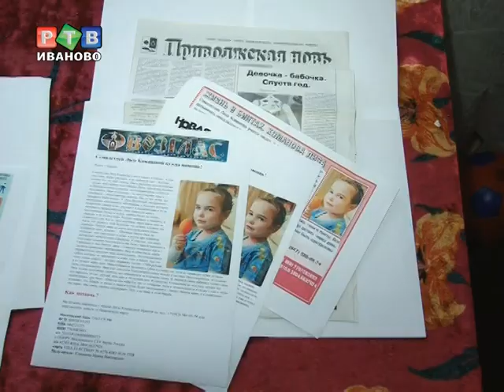Лиза Команова: испытания жизнью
Таких детей как Лиза называют «бабочками», хотя речь здесь идет вовсе не о красоте. Практически все тело девочки забинтовано. Это единственная возможность хоть как-то защитить очень тонкую и хрупкую кожу, состояние которой с течением времени только усугубляется